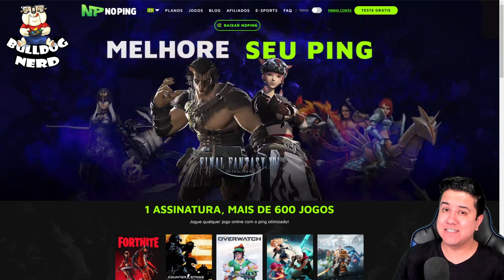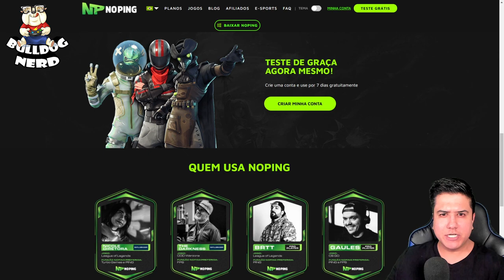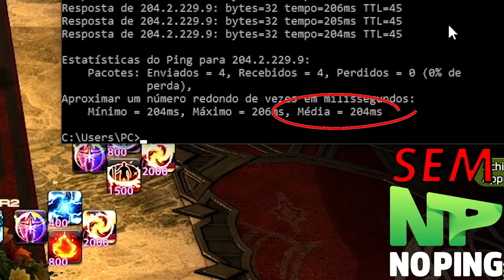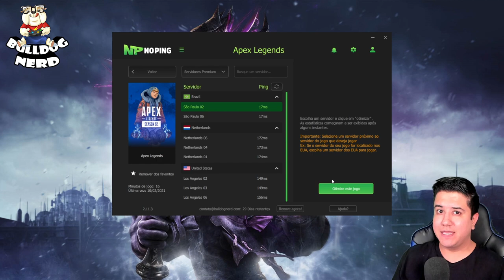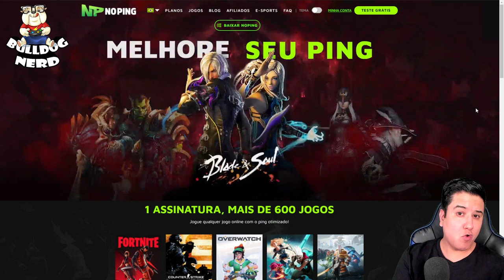Como AUMENTAR o FPS e DIMINUIR o PING nos GAMES | NoPing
👍Não percam nossas LIVES, que acontecem sempre de segundas a sábados à noite no YouTube, no Facebook e na Twitch:

Gamertag: BulldogNerdXbox

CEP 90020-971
Porto Alegre-RS